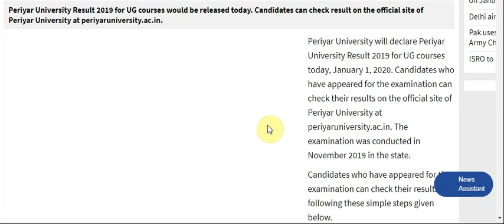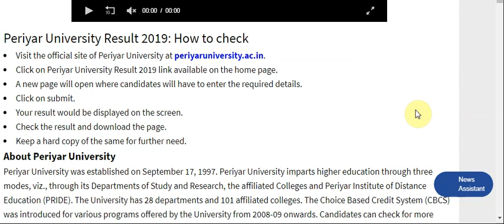Periyar University Result 2019: UG November exam result releasing today on periyaruniversity.ac.in